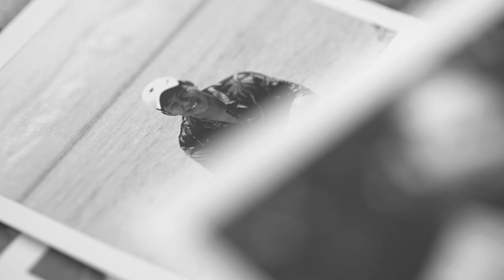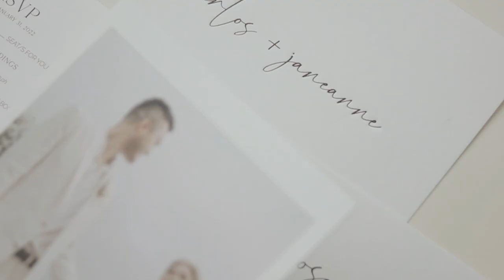Carlos and Janeanne Wedding SDE by MayadCarmela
If we were to describe Carlos and Janeanne’s wedding video, it would be light-hearted and full of warmth, from the first frame up until the last. And that’s exactly how MayadCarmela likes to do it. Classic, through and through.

Watch their full same-day edit wedding video below!